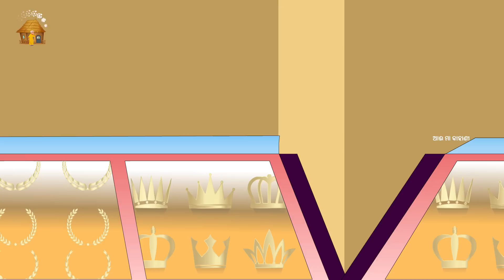ଗରିବ ର ଲଟେରୀ | Moral Stories Odia | Fairy Tales Odia | Aaima kahani Odia | Odia Gapa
Watch and Enjoy Our New Story: ଗରିବ ର ଲଟେରୀ | Moral Stories Odia | Fairy Tales Odia | Aaima kahani Odia | Odia Gapa
Hi friends

Here we produce animated videos, moral stories, fairy tales, jataka tales, animated horror stories, and much more, all in Odia Language

S U B S C R I B E O U R C H A N N E L

Odia Stories ||  Odia Gapa || Cartoon in Odia || Motivational Story in Odia || Odia Kahani || Best Story in Odia || Odia Moral Stories || Odia Animated Story || Odia Animation ||